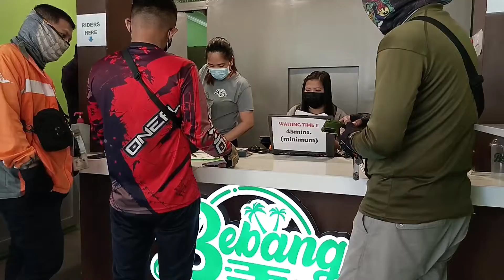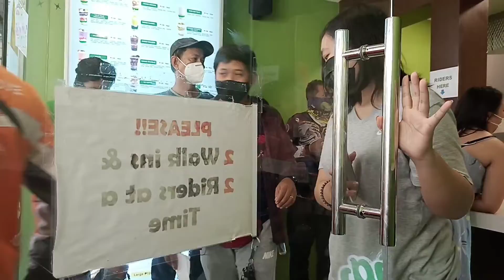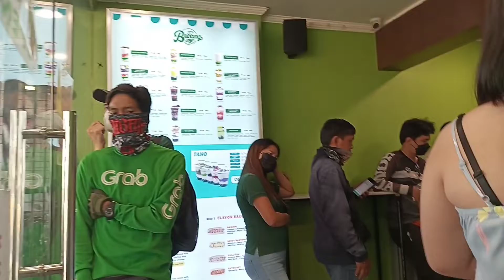Bebang Halo halo Yummy And Delicious Part 1 # Doria fam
welcome to Doria fam, my channel is about to helping you amplify your business and brand with videos, it is not just a video but, video editing tutorial, video creation gear reviews, video production tips and tricks and strategies, youtube ranking tutorials, marketing tips and tricks and strategies, cooking tutorial, travel, short story, funny story, cats, dogs, sports, games, beach and resort viewing, party grower, life style, and others to help you good quality result of the new videos, I hope you learned something new on this video : ). Your subscribe button and comments well help us, please hit the notification bill button, if you have questions about my video, message me in my messenger or in my Facebook Page, or in the link below, thank you very much and godbless.